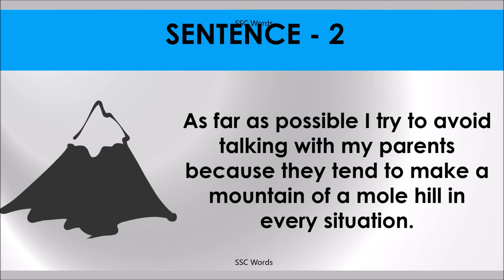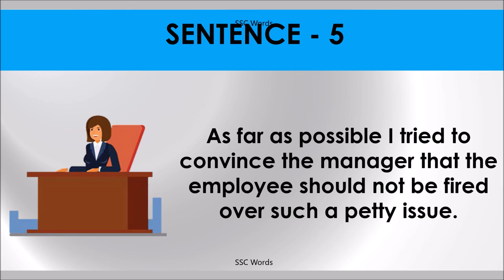AS FAR AS Idiom 1583 # Meaning and five sentences # SSC Words